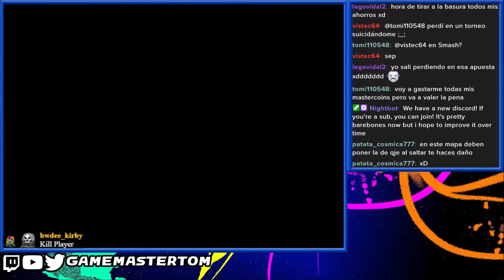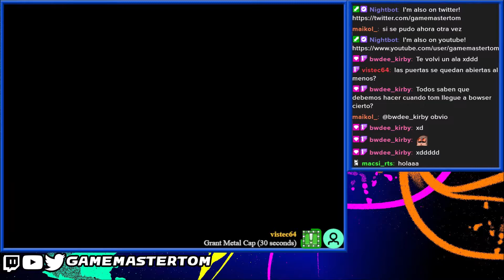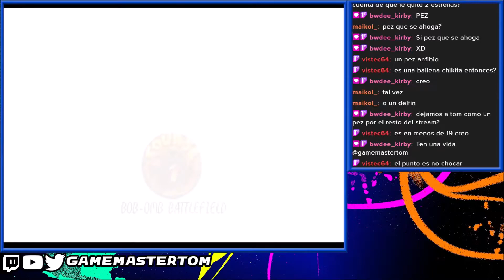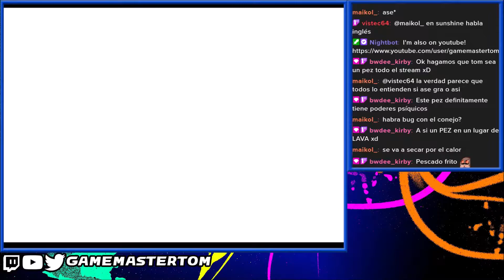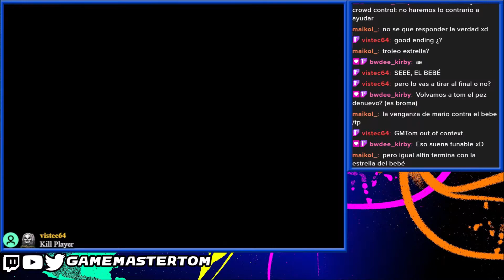Super Mario 64 Crowd Control - Stream Highlights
He jugado muy poco Mario 64...asi que deje que mis espectadores controlaran todo!!